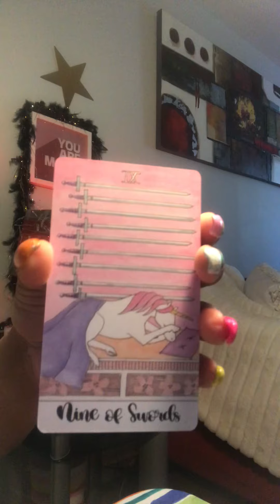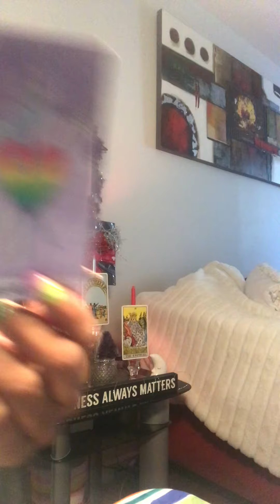Fu2✌🏼‼️‼️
PAYMENTS ACCEPTED ARE ⬇️
ZELLE
WESTERN UNION
MONEY GRAM